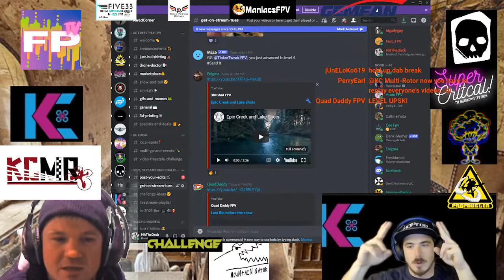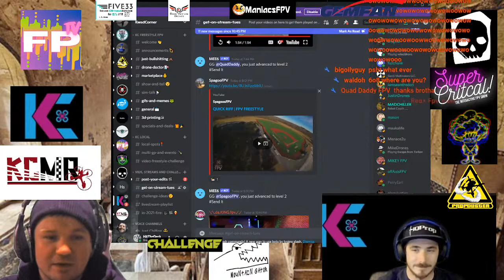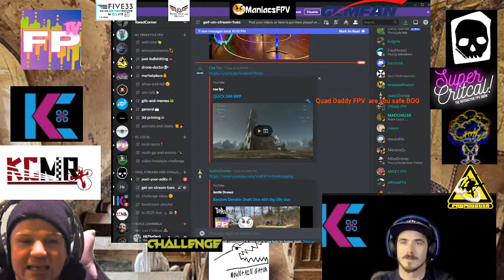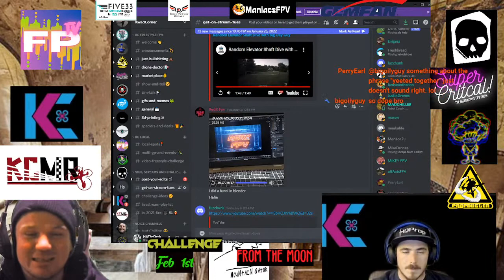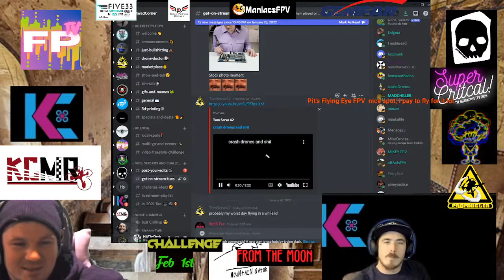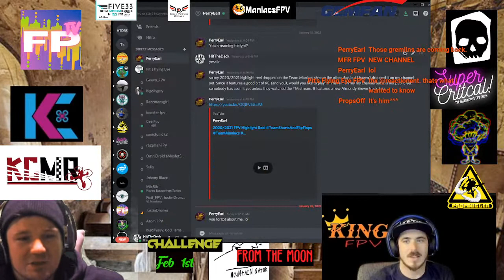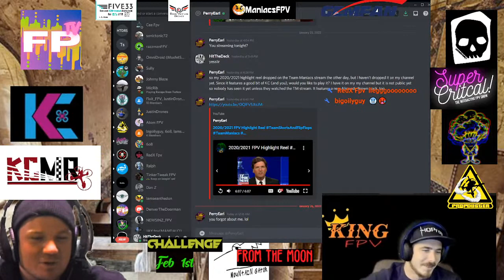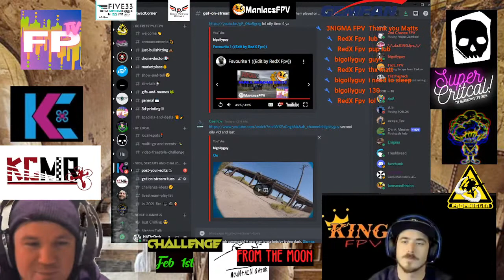KCMR KwadCorner Live / V2 / I'm late I'm late for a very important date V2 try again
KCMR KwadCorner**
   The stream took a poo, this is the V2. lets do it again

Want to be part of the stream!?!?!? If it's dropped on Tues, it's getting played. It's just that easy!! Join today!

*** Special Guest of the evening *** King FPV Go give this pilot some love, drop him a comment, give him a sub, Check out all of the Social Medias and you won't regret it!

Livestream chat at the FPTV discord-

                                              ***Local(ish) to Kansas City area??***

                ***Links to all the Need to knows and the want to know more***

Super Critical!  Discord

Five33-  FlyFlive33.com (kctinyleague at checkout for 15% TinyTrainer and TT stuffs)

Thank you, everyone, We’ll see ya at the next one!